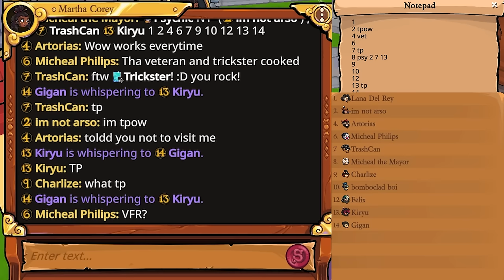3% TRICKSTER ACHIEVEMENT | Town of Salem 2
Town of Salem 2 - Trickster and Tavern gameplay